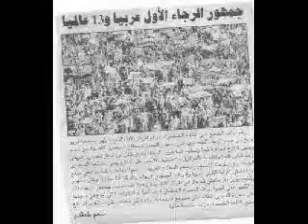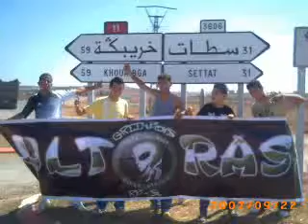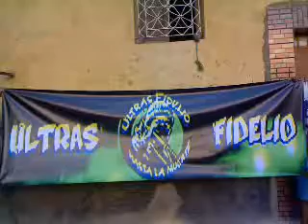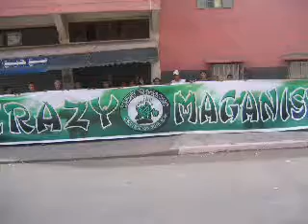FORZA RAJA raja bidawi